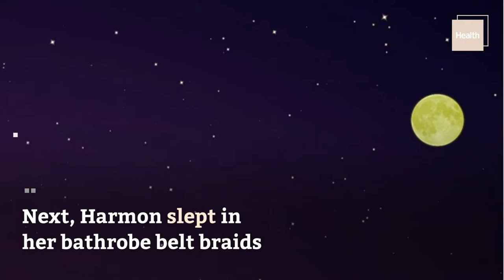'Bathrobe Curls' Are Going Viral on TikTok—and They're Actually a Legit Way to Get Heat-Free Waves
It's true—the trick to perfect curls is in your closet.